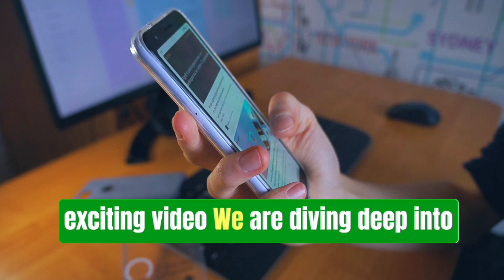Top 10 Engineering College In India||Other Than IIT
In this video I'm going to show 🔥 EPIC RANKING REVEALED! 🔥 Discover the Top 10 Engineering Colleges other than IIT that'll BLOW your mind! 🎓🚀
🌟 Want to pursue engineering but looking for alternatives to the renowned IITs? Look no further! We've scoured the nation to bring you the crème de la crème of non-IIT engineering colleges that are turning heads and producing some of the brightest minds in the field! Whether you're looking to specialize in computer science, mechanical engineering, electrical engineering, or any other discipline, we've got you covered! 💻⚙️🔌 These colleges are renowned for their exceptional faculty, industry tie-ups, and top-notch placements that pave the way for an incredible career ahead. So buckle up, because we're about to embark on a rollercoaster ride through the top 10  engineering colleges other than IIT  that are making waves and rewriting the rules of engineering education!

top engineering colleges in india other than iit and nit
top 10 engineering colleges in india excepts IITs and NITs
top 10 engineering colleges in india other than iit
top 10 engineering colleges in india for computer science
Top 10 Engineering Colleges (Non-IIT) that will Amaze You
Unveiling the Top 10 Non-IIT Engineering Colleges in India